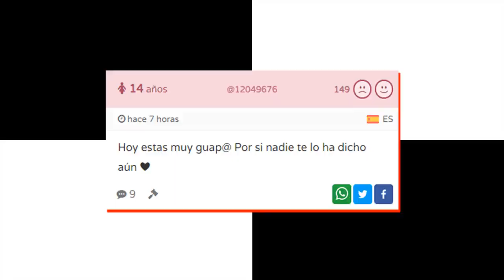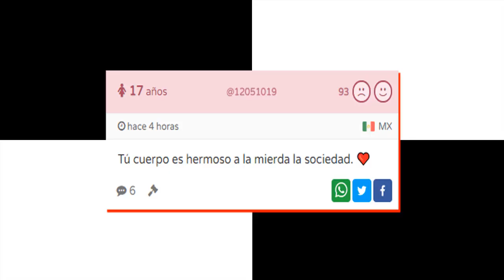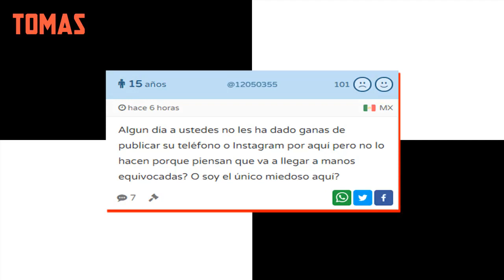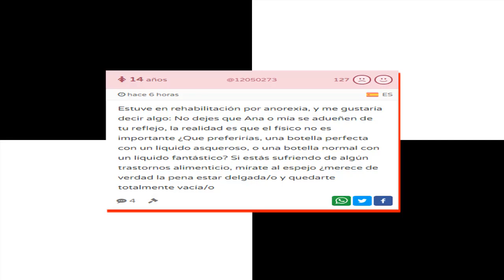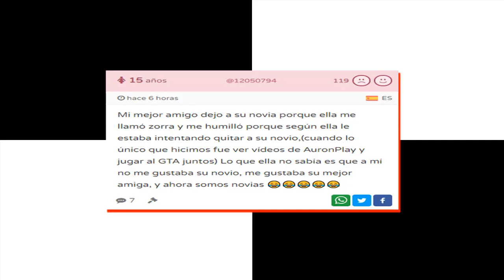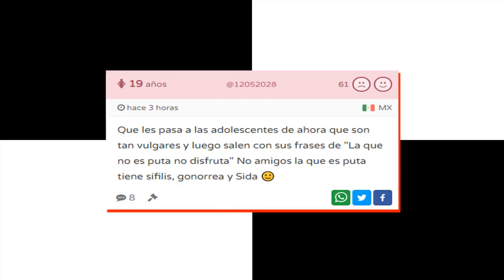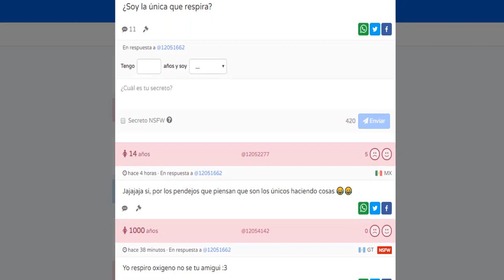TUSECRETO #6 | Secretos con un poco de seriedad y necedad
Volvimos con los secretos de aquella página peculiar y muy entrañable. Espero que les encante tanto como a mí buscando y leyendo los secretos.